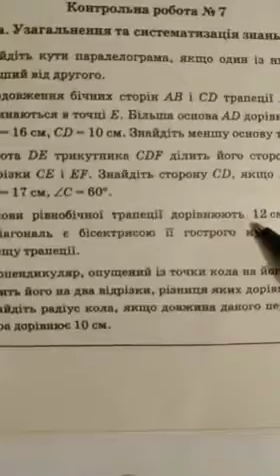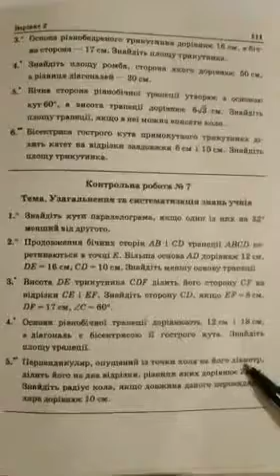Геометрія (8 клас). Повторення. Вчитель: Гігані Юлія Василівна